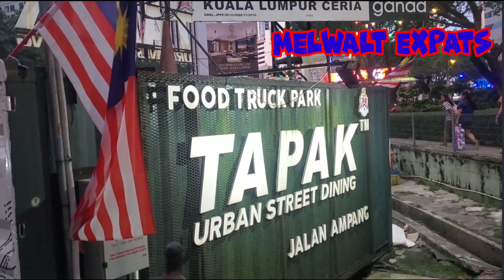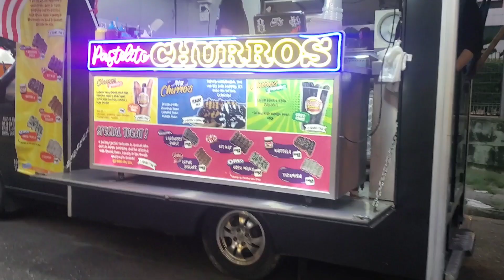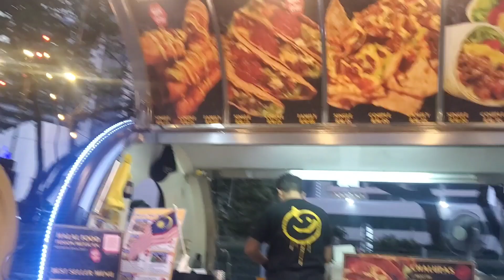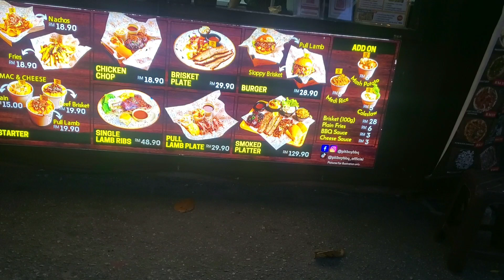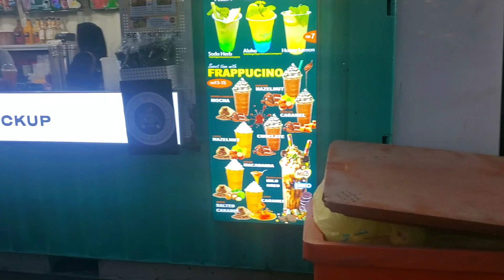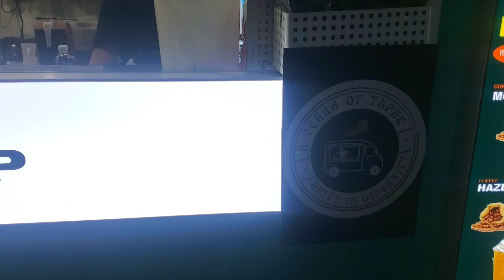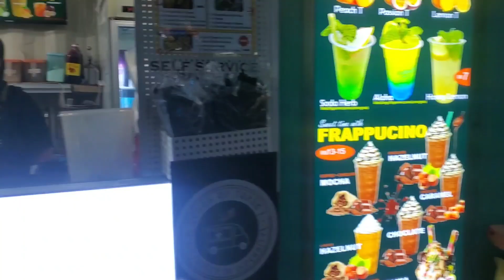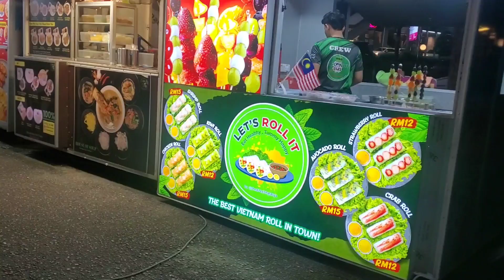Kuala Lumpur Walking In The Food Truck Park TAPAK Urban Night Street Dining